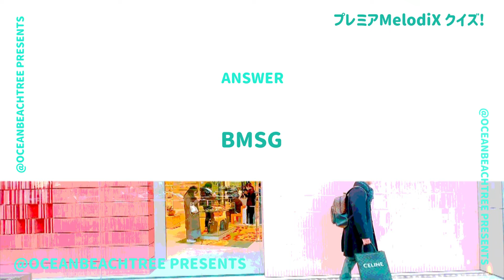プレミアMelodiX【8月26日放送/MAZZEL】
「プレミアMelodiX」MAZZEL

「Seaside Story」を披露！ヤバイTシャツ屋さん、虹のコンキスタドールも！